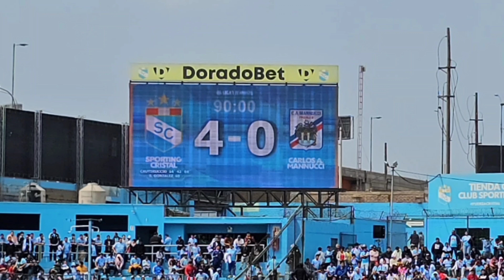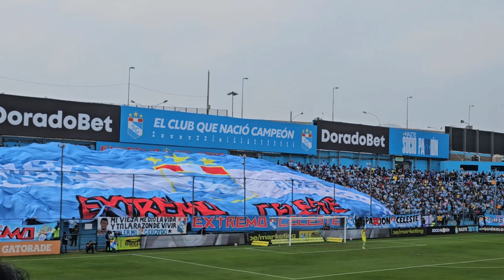LA MAQUINA CELESTE GOLEÓ AL MANUCCI. 4 A 0